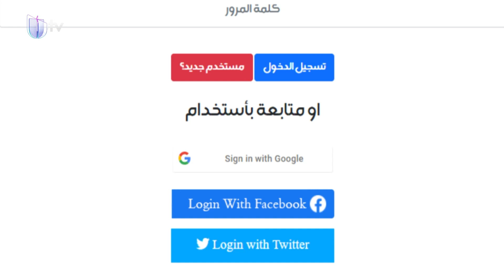ضريبة رفض عادل لقتل صديق عمره قصي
التردد :-
11354v HD
10727h SD